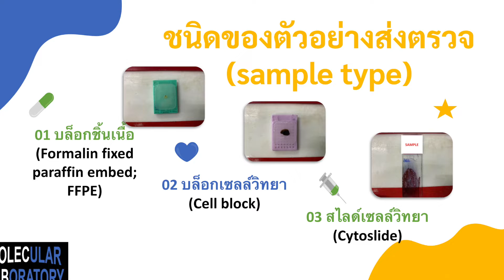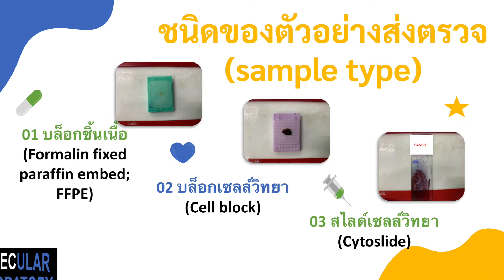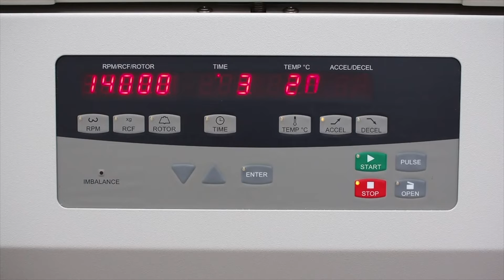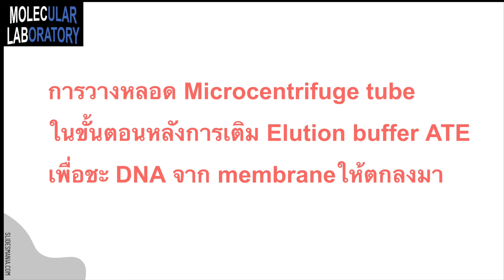การสกัดดีเอ็นเอจากตัวอย่างทางเซลล์วิทยาที่อยู่ในรูปของสไลด์ (Cytology Slide)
การสกัดดีเอ็นเอจากตัวอย่างทางเซลล์วิทยาที่อยู่ในรูปของสไลด์ (Cytology Slide) จัดทำโดย งานอณูพยาธิ กลุ่มงานชันสูตรพิเศษ สถาบันพยาธิวิทยา กรมการแพทย์